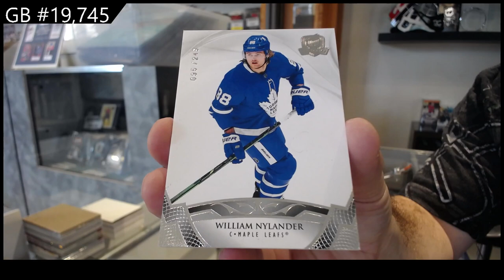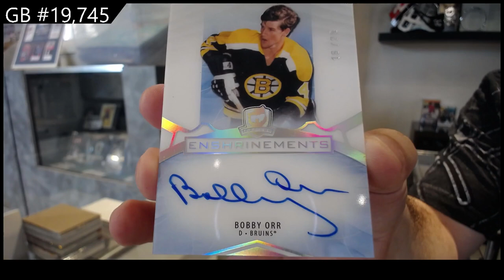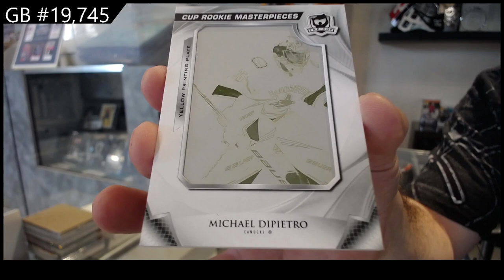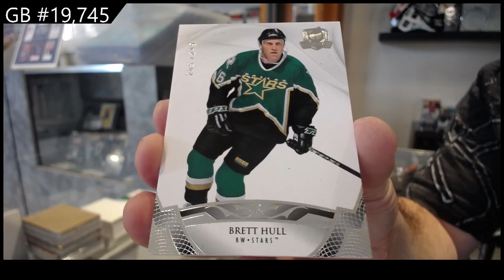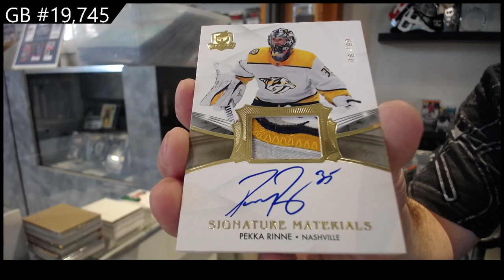20-21 Upper Deck The Cup Hockey 2 Tin Break - C&C GB #19,745